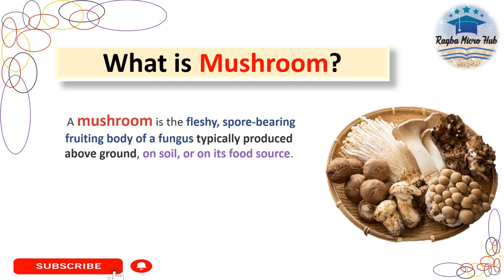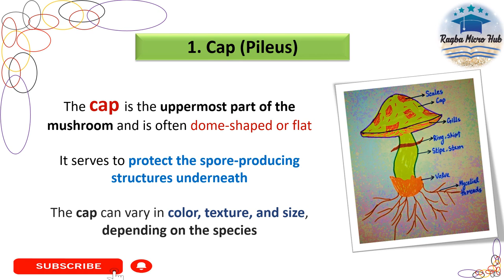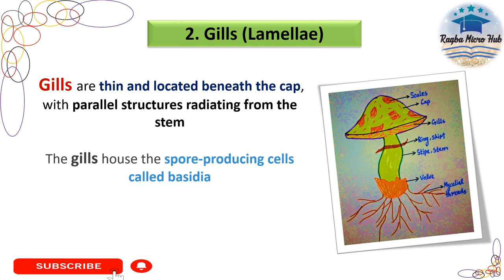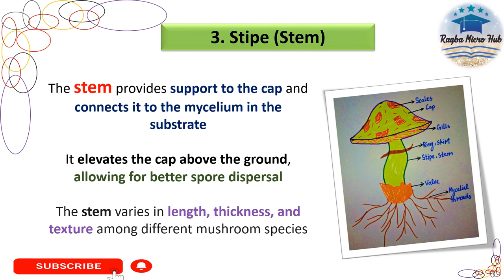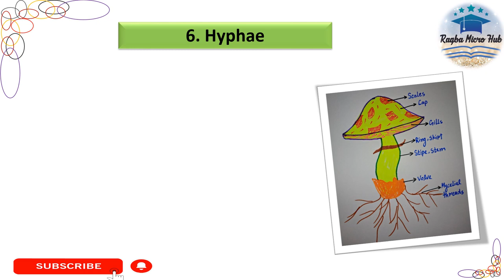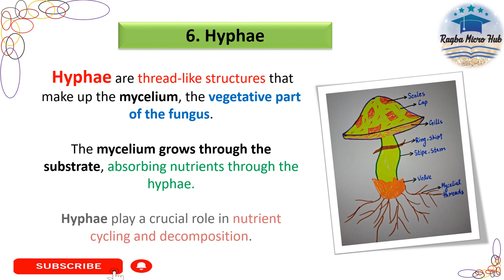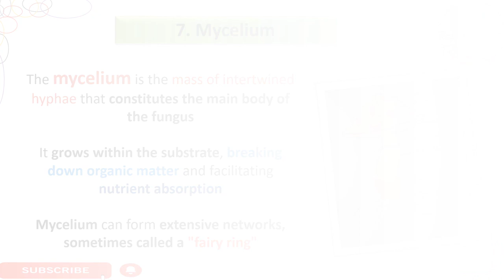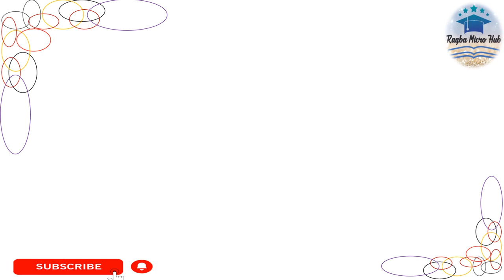Structure of Mushroom , Fungal Morphology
Structure of Mushroom, cap, gill, stipe, ring, volve, hyphae, mycelium, spores